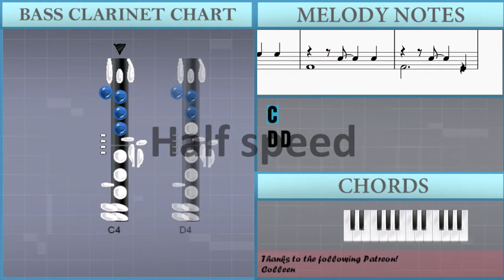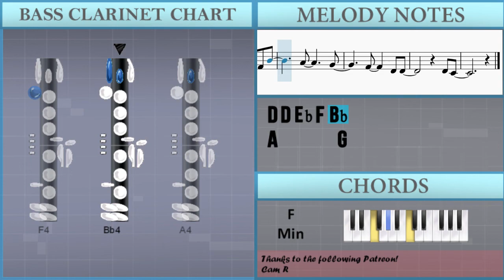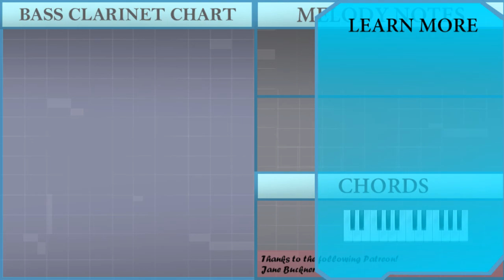How to play All of Me by John Legend on Bass Clarinet (Tutorial)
The easiest way to learn how to play All of Me by John Legend on the bass clarinet. It's a bass clarinet tutorial for All of Me by John Legend.

EasyMusicLesson teaches you to play the your favorite instrument, through easy and simple animation so that you too can learn how to play All of Me by John Legend on the bass clarinet easily. A bass clarinet tutorial with visual animation graphic.

Chords of Bass Clarinet arrangement:
F Min   F Min   C# Maj   C# Maj   C# Maj   G# Maj   G# Maj
D# Maj   D# Maj   F Min   F Min   C# Maj   C# Maj   C# Maj
G# Maj   G# Maj   D# Maj   D# Maj   F Min   F Min   C# Maj
C# Maj   C# Maj   G# Maj   G# Maj   D# Maj   D# Maj   F Min
F Min   C# Maj   C# Maj   C# Maj   G# Maj   G# Maj   D# Maj
D# Maj   F Min   F Min   C# Maj   C# Maj   C# Maj   G# Maj
G# Maj   D# Maj   D# Maj   F Min   F Min   C# Maj   C# Maj
C# Maj   G# Maj   G# Maj   D# Maj   D# Maj   A# Min   A# Min
A# Min   A# Min   G# Maj   G# Maj   D# Maj   D# Maj   A# Min
A# Min   A# Min   A# Min   G# Maj   G# Maj   D# Maj   D# Maj
G# Maj   G# Maj   G# Maj   C Min 7   F Min   F Min   F Min
F Min   C# Maj   C# Maj   C# Maj   C# Maj   C# Maj   C# Maj
D# Maj   D# Maj   D# Maj   D# Maj   G# Maj   G# Maj   G# Maj
C Min 7   F Min   F Min   F Min   F Min   C# Maj   C# Maj   C# Maj
C# Maj   C# Maj   C# Maj   D# Maj   D# Maj   D# Maj   D# Maj
G# Maj   G# Maj   D# Maj   D# Maj   A# Min   A# Min   A# Min
A# Min   G# Maj   G# Maj   D# Maj   D# Maj   A# Min   A# Min
A# Min   A# Min   G# Maj   G# Maj   D# Maj   D# Maj   G# Maj
G# Maj   G# Maj   C Min 7   F Min   F Min   F Min   F Min   C# Maj
C# Maj   C# Maj   C# Maj   C# Maj   C# Maj   D# Maj   D# Maj
D# Maj   D# Maj   G# Maj   G# Maj   G# Maj   C Min 7   F Min
F Min   F Min   F Min   C# Maj   C# Maj   C# Maj   C# Maj   C# Maj
C# Maj   D# Maj   D# Maj   D# Maj   D# Maj   F Min   F Min
C# Maj   C# Maj   C# Maj   G# Maj   G# Maj   D# Maj   D# Maj
C# Maj   C# Maj   G# Maj

Melody notes of Bass Clarinet:
C4
D4 D4
D4 D4 D4   D4   A#3
A#3       C4 D4 D4
D4 C4 D4   D4 C4 A#3 A#3
G3 D4 D4
D#4       D4 A#3
D#4       D4 A#3   A#3
D4 D4 D4
F4 D#4 D4   D4 C4 A#3 A#3
G3       D4 D4
D#4   D#4   D4 A#3   A#3
C4       D4 C4
D#4             A#3
G4     F4   D#4   D4
G4     G4   F4 D#4 D4
D4   C4 A#3 C4
D4
F4           D4 G4
D4
C4           A#3 D4
D4 D4
C4   C4   C